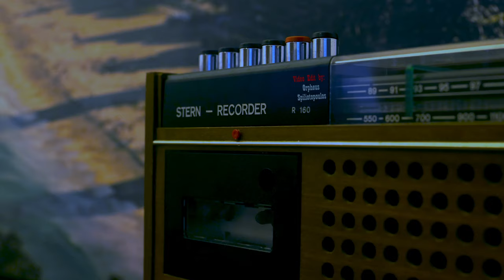@Sleep-Token's "Chokehold" (Amazing Scenery Fan Edit)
I tied SLEEP TOKEN's amazing song, "Chokehold", to some amazing and perfectly fitting scenery footage.